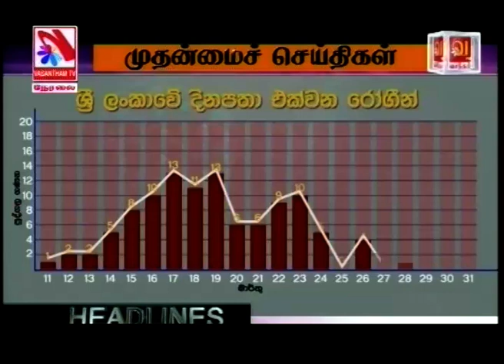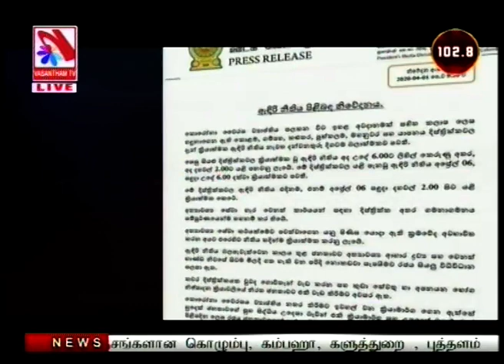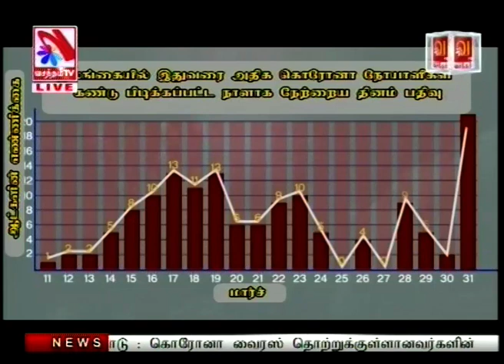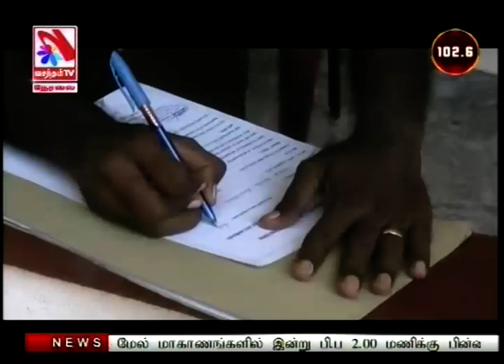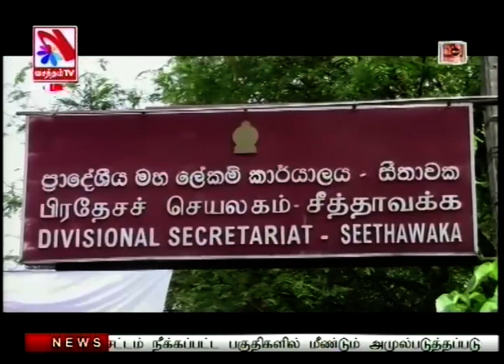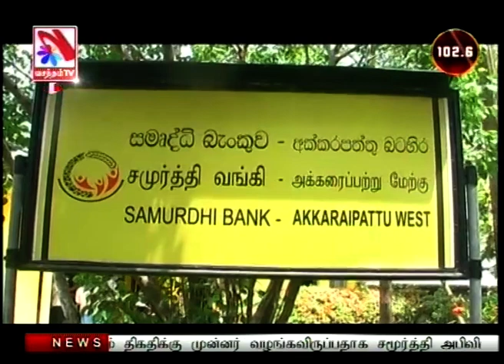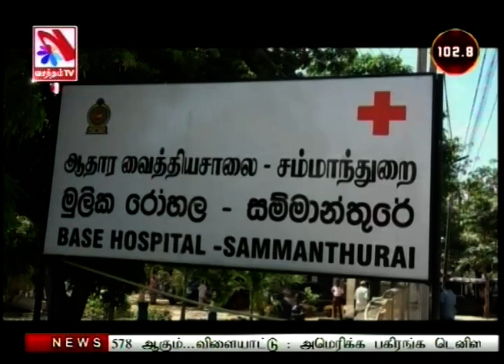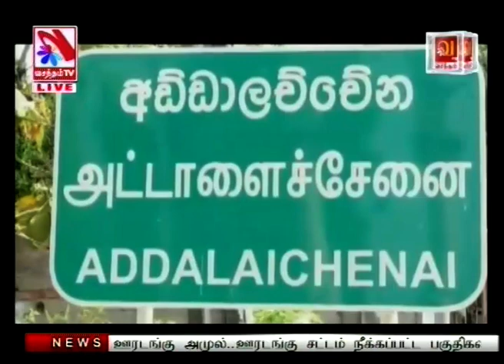Vasantham TV News 2020-04-01 | 01.00 PM